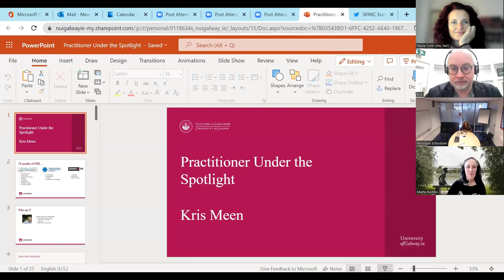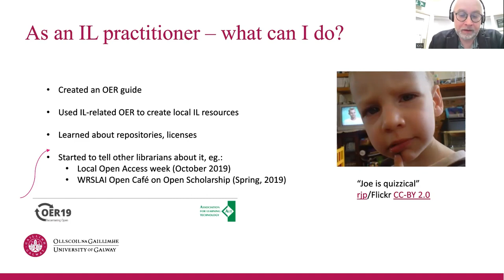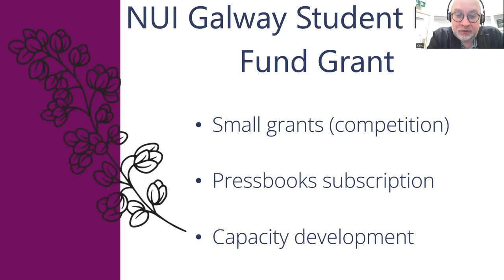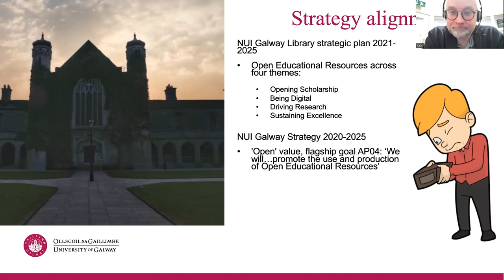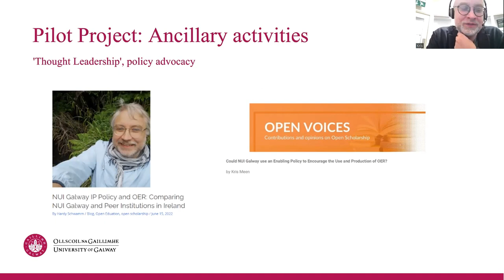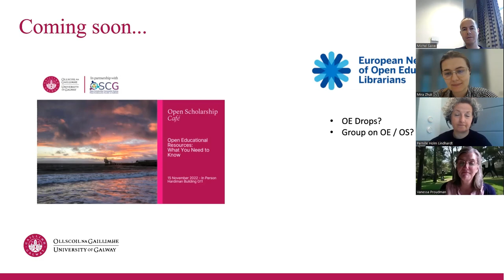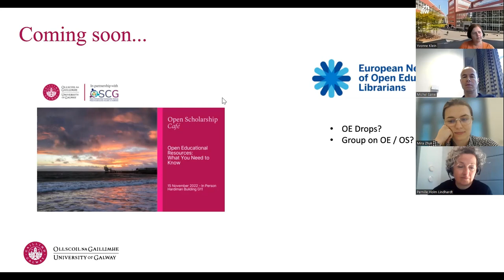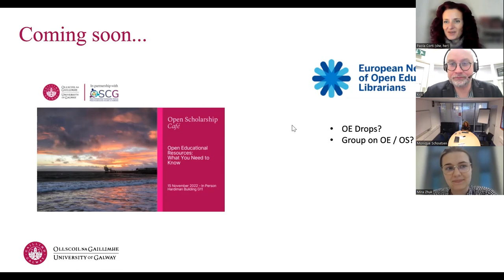Under the Spotlight, episode 6: Kristopher Meen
Kristopher (Kris) Meen, team member of the NUI Galway (now Ollscoil na Gaillimhe, University of Galway, Ireland) OER Pilot Project, is an active member of the SPARC European Network of Open Education Librarians. In this webinar, he shares with ENOEL members the experiences and the roads that led him here.